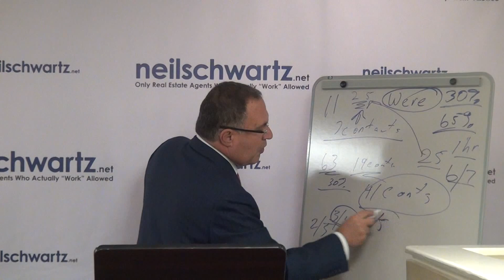No More NOD's